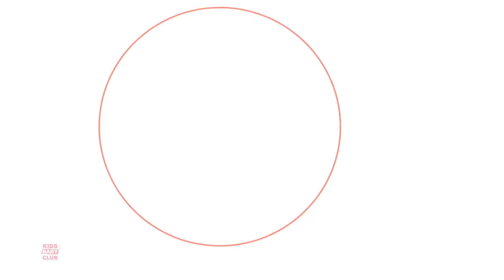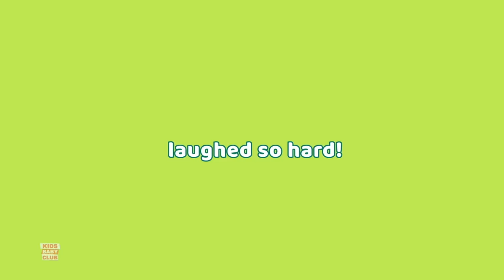Baby Elephant Song | Nursery Rhymes And Songs For Children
Baby Elephant Song by Kids Baby Club is a nursery rhymes channel for kindergarten children. These kids songs are great for learning alphabets, numbers, shapes, colors and lot more. We are a one-stop shop for your children to learn nursery rhymes.